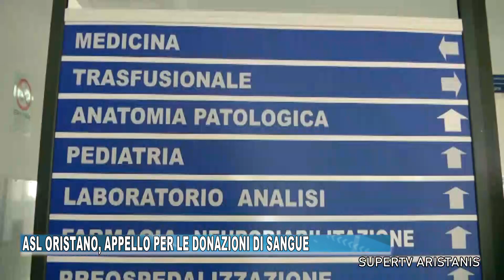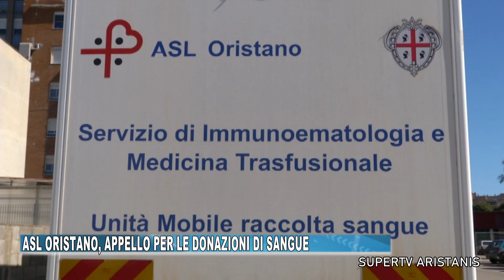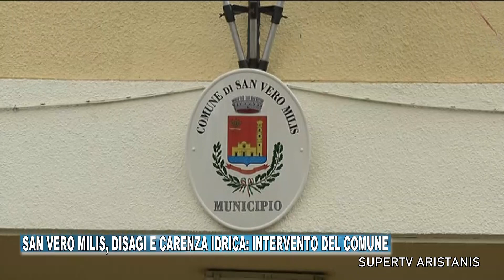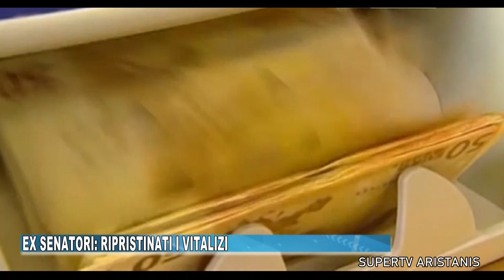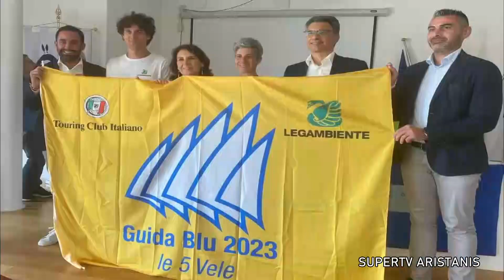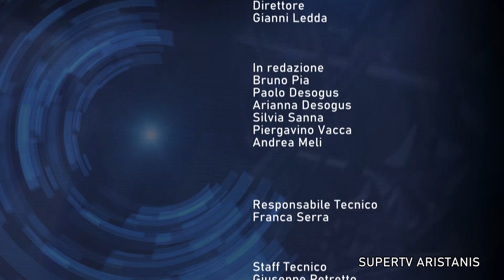TG ORISTANESE DEL 11 LUGLIO 2023